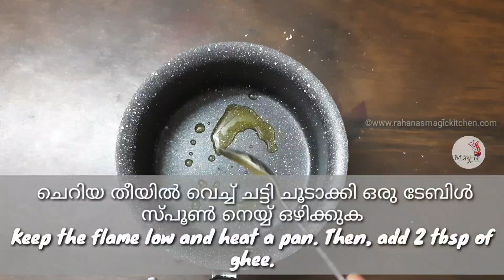ബ്രഡ് ഉണ്ടോ പാത്രം കാലിയാകുന്ന വഴി അറിയില്ല|Bread coconut pattiri | Recipe by Rahana Khaleel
ingredients
bread -4 slice
egg -4
sugar Powder-to taste
coconut -1/4 cup+3tbsp
cardamom powder-1tsp